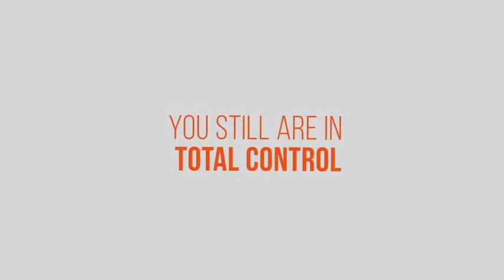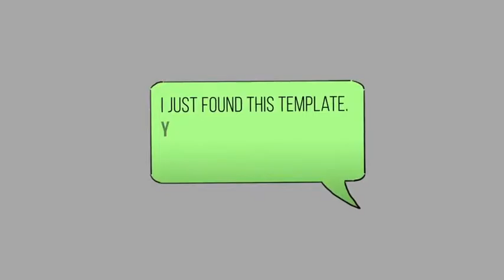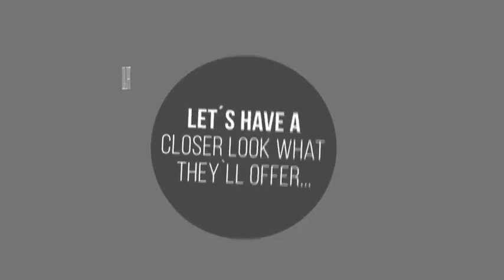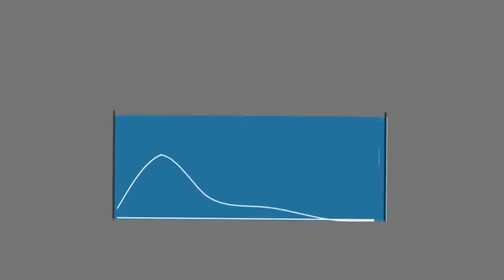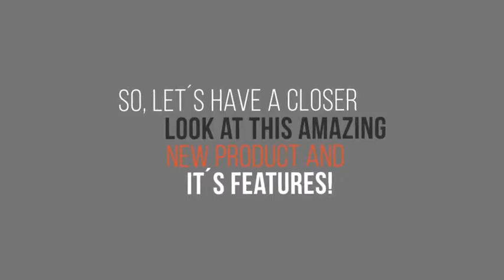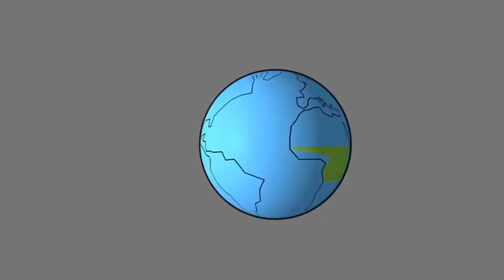Illustration World - Create Your Story Toolkit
• FULL CONTROL, YOU CAN COLOR and CHANGE EVERYTHING!
• 500+ Professional Hand Drawn Shaded Illustrations
• Illustration have been created in 2K resolution
• 20 Different Outfits for Male & Female Characters
• 36 Premade Character Animations
• 3 different Graphic Styles
• No plugins required
• 2 different Versions/Stories included / + Promo
• Easy Controller
• Tutorial with voice over